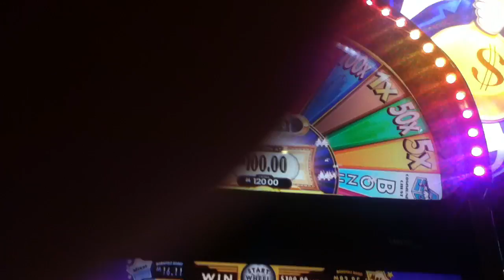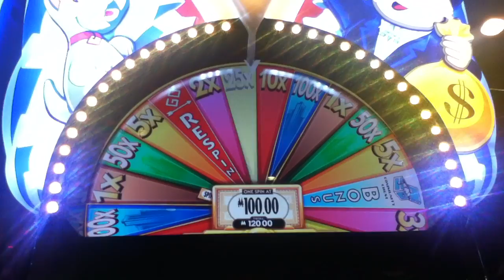Super Monopoly Money - Cool Nights Wheel Spin Jackpot (Coushatta)